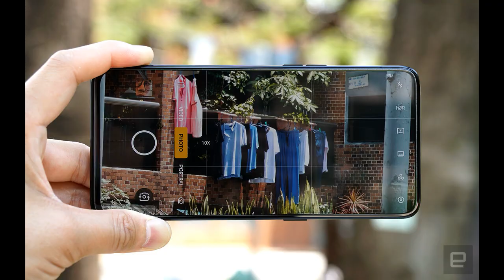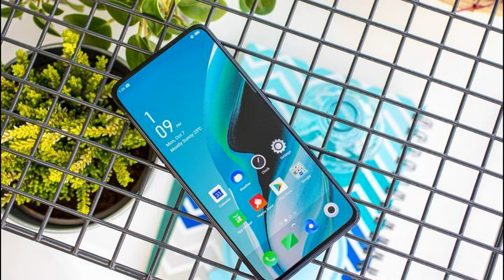OPPO Reno 2 Review || first time in Pakistan || oppo reno 2 full information and Spesification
In this video i will show you a new mobile (Oppo Reno 2) review and i will tell you about this all spesification and information so first of all i will tell you about this title " OPPO Reno 2 Review || OPPO Reno 2 Full Review In Urdu || oppo reno 2 full information and Spesification "